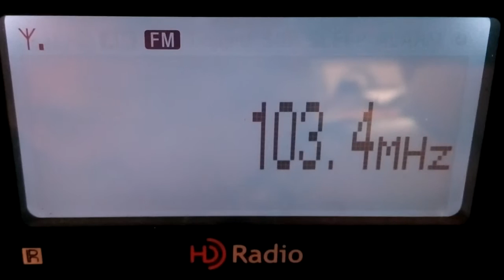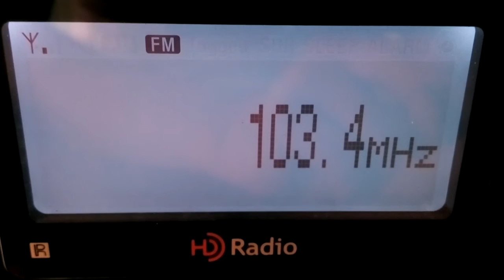FM DX Es ALL INDIA RADIO, JORHAT 103.4 MHz 0350 UTC 26 MAY 2016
Logged at New Delhi, SONY XDR-S10HDiP + Triax 5 Element Yagi Hor beamed towards east